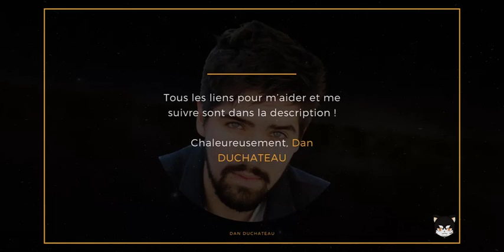AIR GEAR ET LA LIBERTE 💥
Dans cet épisode, j'utilise l'anime Air Gear pour vous parler philosophiquement de la liberté !

➡ Vous pouvez aussi obtenir mon petit guide de défense contre les forces du mal…euh mon petit guide de défense contre les arguments fallacieux afin de ne plus vous faire tromper par le discours d'autrui en cliquant sur ce lien

➡ Pour obtenir mon recueil de haïku sur Nietzsche cliquez (j'en ai aussi fait un sur Spinoza)

🐜 Assurez votre avenir : commencez à investir dès maintenant avec DEGIRO. En cliquant sur le lien suivant vous allez pouvoir créer votre compte gratuitement et bénéficier de 100€ de frais de courtage remboursés ! Un bon début pour investir non ?

PS : je ne suis pas conseiller et investir peut comporter des risques de perte.